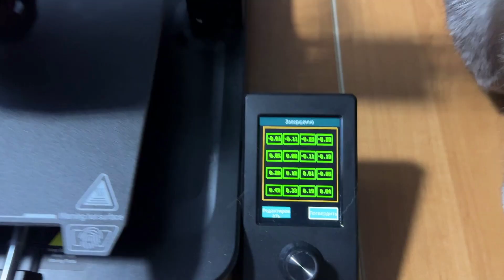Купил, собрал, распечатал. Принтер Creality Ender 3 V3 SE.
Добрый день. Решил рассказать, как я выбирал принтера для 3д печати для дома. Так как это первый мой принтер для 3д печати, выбирал как говорится по принципу «дешево и сердито», и «скупой платит дважды».
Мне нужно было понять на сколько нужен мне 3д принтер. Поэтому сразу не хотел вкладывать большие деньги.
Если 3д печать не моё, потом можно будет отдать, подарить друзьям.
Каждый радиолюбитель знает: собрать электронную схему — это полдела, а вот сделать для нее хороший корпус или нужные детали может занять в разы больше времени.
Именно поэтому я решил освоить 3д печать - в первую очередь для создания корпусов и нужных деталей для моих проектов.
Было принято решение купить 3д принтер. Посмотрев обзоры, и почитав в интернете решил купить принтер Creality Ender 3 V3 SE.
Принтер Ender 3 V3 SE действительно один из самых доступных принтеров с авто калибровкой (CR-Touch) и прямо приводным экструдером, что сильно упрощает жизнь новичка.
Этот принтер был куплен около года назад, как первый 3д принтер для дома. Опыта печати и использования принтера на тот момент, никакого.
Заказал принтер, доставка оказалась не долгой.
Принтер пришел практически собранным. На сборку ушло буквально около 30 минут - нужно было только соединить корпус с рамой и подключить провода.
Инструкция настолько понятная, что справится даже ребенок.
После сборки сразу напечатал тестового котика из предустановленного файла.
PL A-пластик поставляется в комплекте с принтером для пробной печати.
Результат меня приятно удивил! Отличная детализация, никаких дефектов - для первой печати просто замечательно.
Учитываем, что это моя первая печать 3д модели результат отличный.
С принтером поставляется программное обеспечение Creality Print – программа простая, но функциональная. В последней шестой версии много улучшений.
Для печати следующих 3д моделей пришлось научится подготавливать файл в слайсере Creality Print.
Программное обеспечение хорошее, легкое в освоении. Так я за пару минут подготовил следующею 3д модель для печати на принтере Creality Ender 3 V3 SE.
В этот раз печатал PET G пластиком. В программе выбрал печать PET G пластиком, автоматически установились рекомендуемые настройки для печати, подготовил файл.
Качество печати на уровне, мне очень понравилось, при этом никаких специальных знаний о три д печати не потребовалось - все работает "из коробки".
За первые дни я успел напечатать несколько разных 3д моделей, чтоб понять возможности принтера. Опыт печати придет со временем.
Принтер полностью оправдал мои ожидания. Теперь я могу быстро создать корпус для своих электронных проектов, воплотить свои идеи в законченное устройство и не только, что сэкономит мне массу времени.
Следующий шаг, надо освоить 3д программу. Но с какой программы начать.
Подскажите какое программное обеспечение лучше начать осваивать для новичка. Выбор программы пока остановил на КОМПАС-3д (Учебная версия).
Приобретая опыт создания 3д моделей - может моё мнение изменится.
Если у вас есть опыт — подскажите, хороший ли это старт. Или посоветуйте что-то проще, удобней.
Так же напишите какой первый 3д принтер был у вас. Какой принтер вы могли порекомендовать начинающему 3д печатнику. Пишите в комментариях.
В следующих роликах расскажу с какими проблемами я столкнулся, первая мной созданная 3д модель, как я учусь правильно настраивать принтер, осваиваю программное обеспечение.